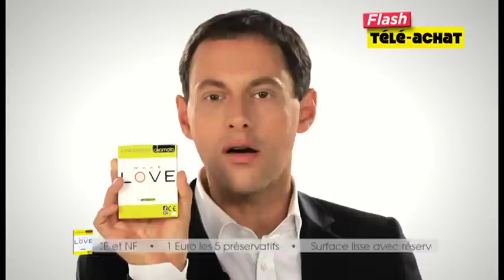Publicité Make Love avec Marc-Olivier Fogiel !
Film Make Love réalisé par Flair Production pour la SCPE en partenariat avec Okamoto.